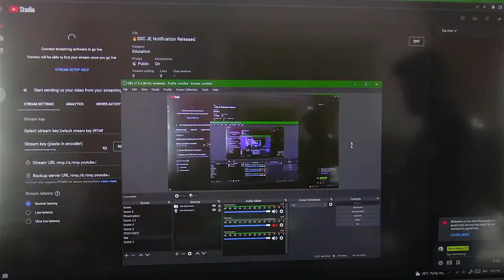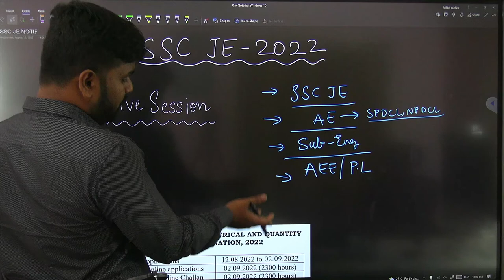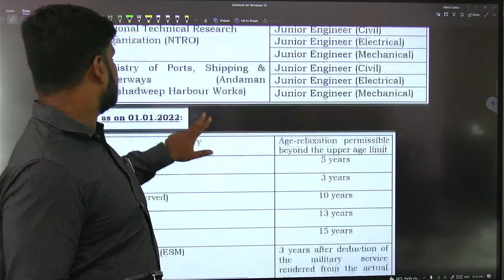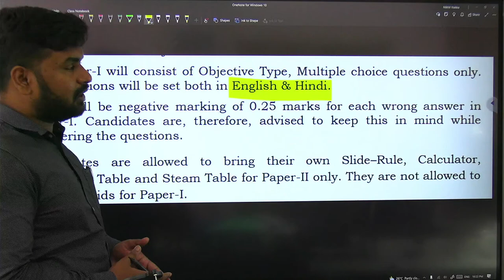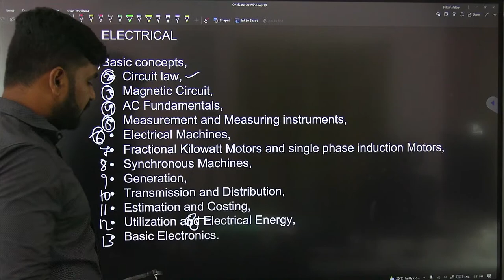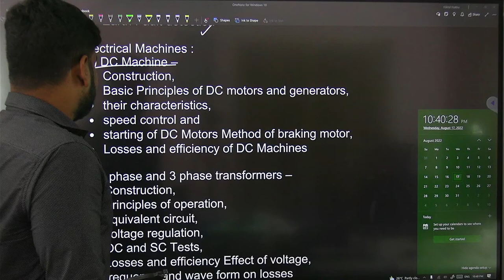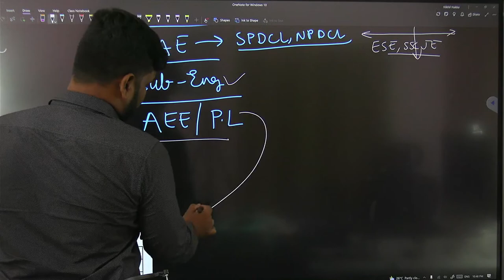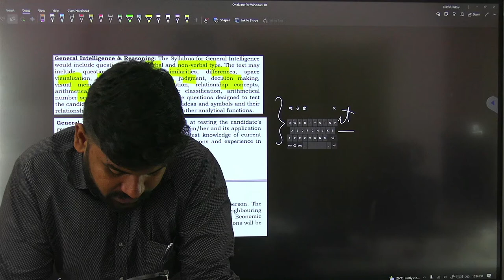🔥SSC JE 2022 Notification Released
Why should you join RLC Courses?

✌🏻Most affordable online guidance with classes in Telangana
👨🏻‍🏫Learn all subjects from a single hand (Nikhil sir)
✍🏻Included Subject wise, Full Length Testseries.

📈Our courses are dynamic not static, Means the content get upgraded as per changing exam trends and any syllabus variations in new notifications of Power Sector
(Ex: AE Course will evolve for GENCO TRANSCO Based on SPDCL, NPDCL 2022,
 JLM Course will evolve for TSNPDCL based on TSSPDCL 2022,
Sub Engineer will evolve for TSGENCO based on TSSPDCL 2022 and based on GENCO Syllabus after notification)

📕PDF Notes for certain selected topics are provided.
🔖Basic but sufficient guidance, PDF Notes, other PDF Materials for Section B (Non Tech).
🤝Personal mentorship by Nikhil Sir (Need to ask prior appointment, based on sir availability )
🤑🤑 2 Instalment option with 14 days gap

🚨ముఖ్య గమనిక - కోర్స్ కొనుగోలు చేసే ముందు పరీక్ష కి మీ అర్హత ను చెక్ చేసుకోండి. కోర్స్ వివరాలు పూర్తి గా పరిశీలన చేసిన తర్వాతే కొనండి. తప్పు (wrong) కోర్స్ కొనుగోళ్లకు refund/ cancellation సదుపాయం లేదు...

Click here to WhatsApp for Support

Support 2